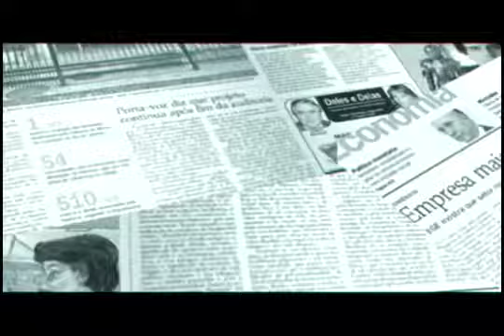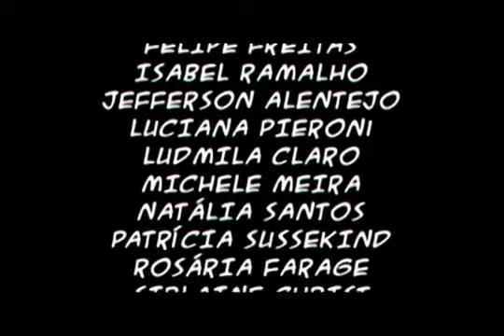A ÚLTIMA CRÔNICA DE FERNANDO SABINO